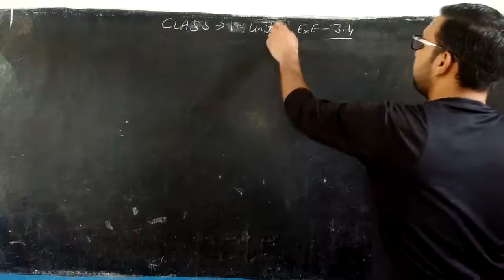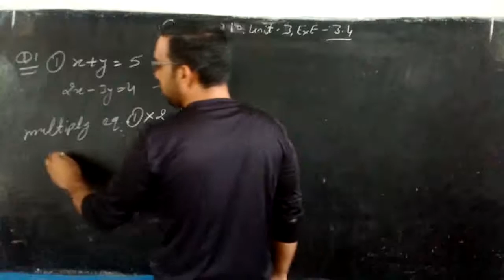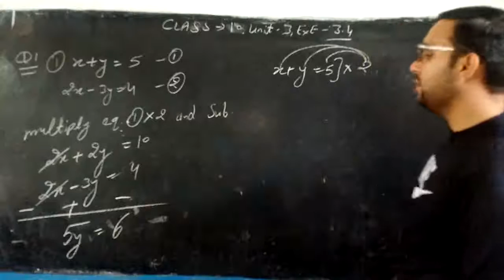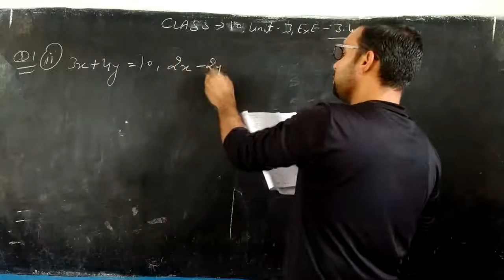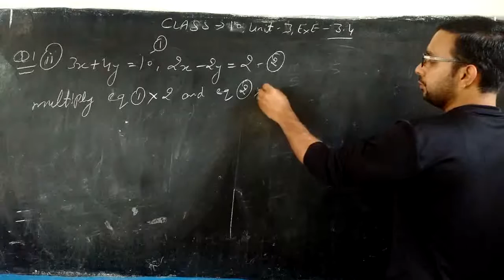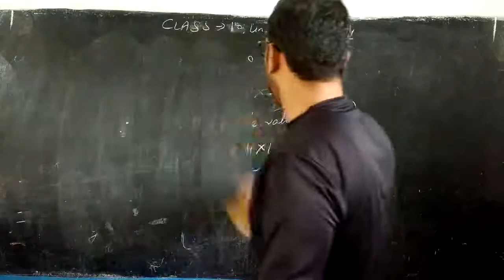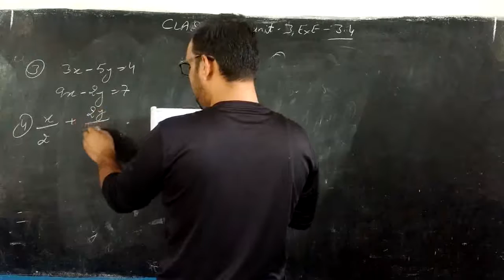CLASS - 10TH , UNIT - 3 , EXE - 3.4 , Q .1 ( 1,2,3,4,5)